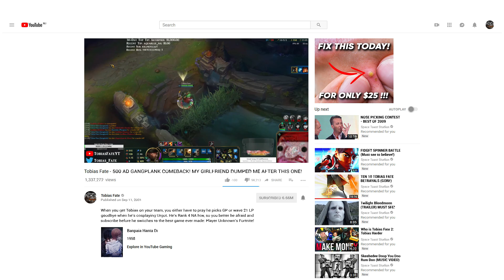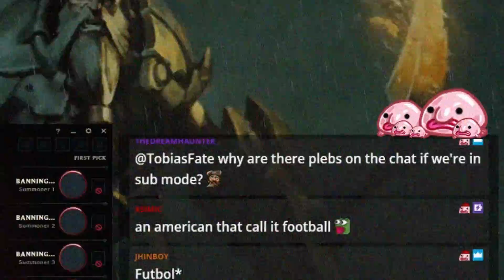𝟐 Tobias Fate - THE 𝐂𝐎𝐌𝐄BACK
Tobias 𝐂𝐎𝐌𝐄 to show us how to make a real 𝐂𝐎𝐌𝐄back. 𝐂𝐎𝐌𝐄 on in and watch how. ☺

Credits:
👌 - Video made by Space Toast Studios

** - Are you a Creator? Editor? Apsiring artist? Graphic Designer? Newbie illustrator? Join Space Toast Studio's creator discord!

- Editor (TheDreamHaunter.) 🙌
- Man who helped (ArtfulHighlights, Jason H. )